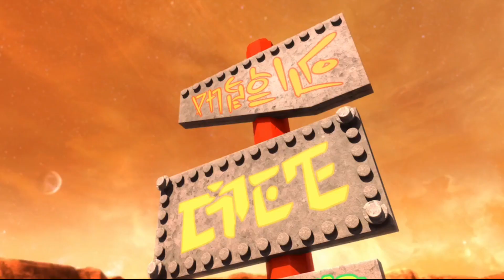Aquaman Watering hole scene